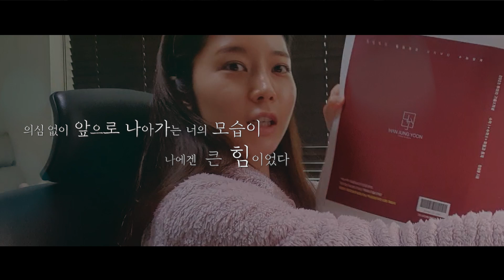한쌤취미#6. 선생님 브이로그, 수학가르치는한쌤, 6월 모의평가, 열심히 사는 우리에게, 위로, 권진아, 방구석노래방, 일반인 노래, 그저 취미🤣🤣🤣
안녕하세요 한쌤입니다😍😍 여러분 잘 지내셨어요?! 저는 요즘 정말 너무너무 바쁜 나날을 보내는 중이에요. 오늘은 7시간동안 한시도 안쉬고 강의 촬영을 하고 왔답니다. 왜냐면, 오늘 6월 모의평가 보는 날이었거든요. 그래서 고생한 우리 아이들을 위로하고자, 서로에게 힘이되고자 작은 이벤트로 준비한 방구석 노래방입니다! 오랜만이시죠 이것도?😉😉 힘들때 힘이 되어주는 한쌤이 되어주고자 나름의 영상편지도 써 보았어요~ 제 마음이 전달되기를 바라며 오늘도 열심히 하루를 보내고 곧 지쳐 잠이 들 여러분께도 응원의 메시지를 보냅니다. 굿밤🧡💛💚💙💜🤎🖤

다음 한주도 행복하시기를 : ) 늘 여러분을 응원합니다.🙂🙂